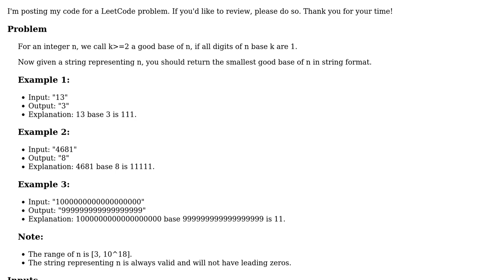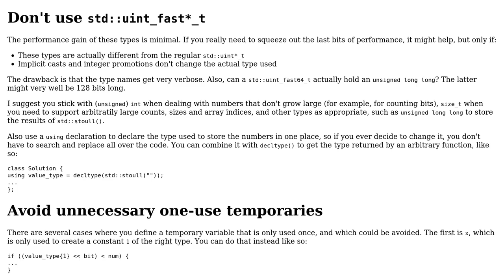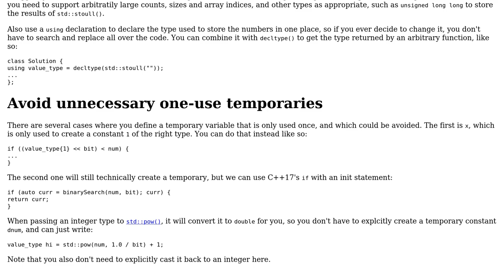Code Review: LeetCode 483: Smallest Good Base